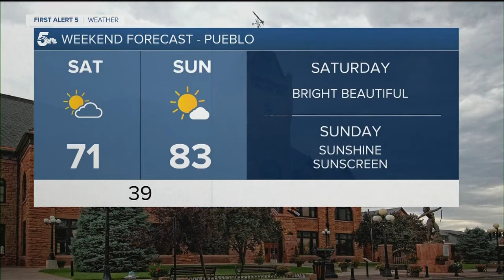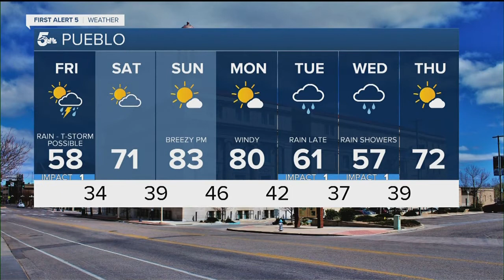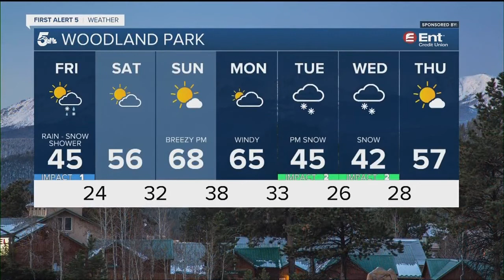Isolated daytime showers and high fire danger to the east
Showers with a few rumbles of thunder will be possible from the mountains into the I-25 corridor today and some of the adjacent eastern plains.